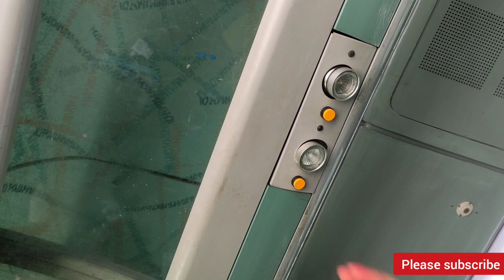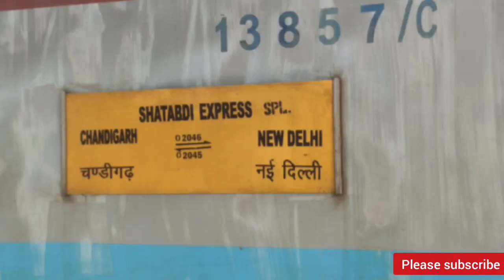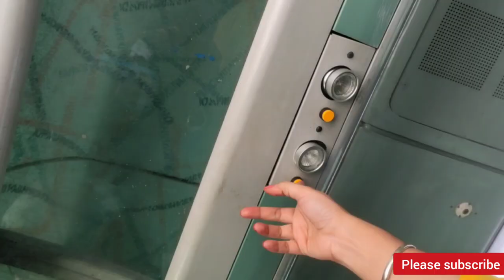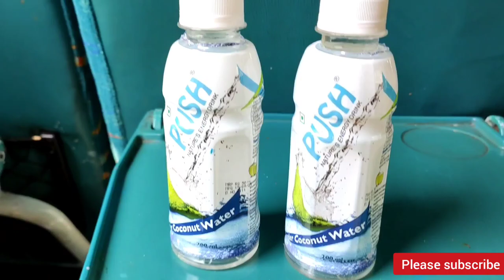Shatabdi Express Train Journey * Ghar k Sandwich aur Bahar ka Nariyal Pani *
This train runs between Chandigarh junction and New Delhi railway station daily. Shatabdi express is one of the valuable trains in Indian Railways.